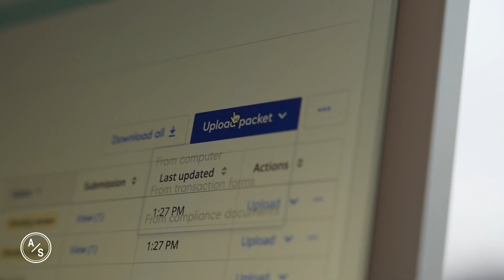January Recap / Behind The Scenes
A quick recap video of the month of January. The Alex Stoykov Group sold around $30 million dollars in real estate in Chicago this month.